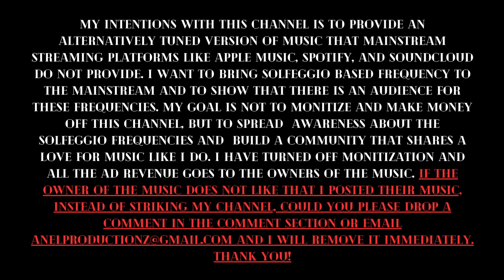Kanye West & JAY-Z (528hz) - 15. Primetime